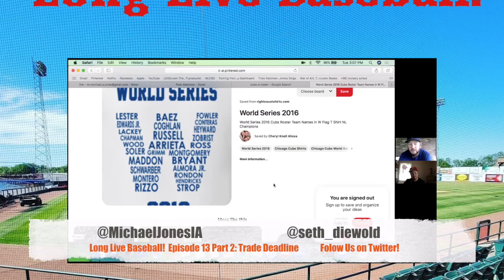What do the Cubs/Cardinals look like Post-Trade Deadline? LLB Episode 13 Part 2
Two fans talking about the world's greatest game!
Deep Dive into the Best Rivalry in Baseball!
Everything a great baseball show should be and more!

Mike: @MichaelJonesIA
Seth: @seth_diewold